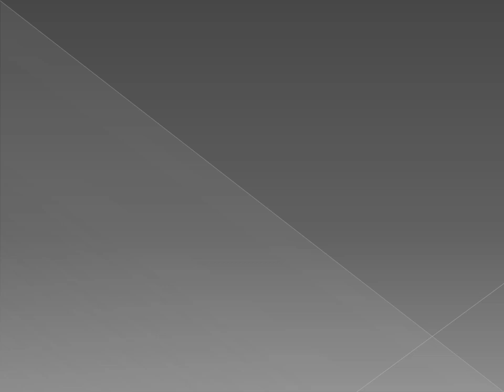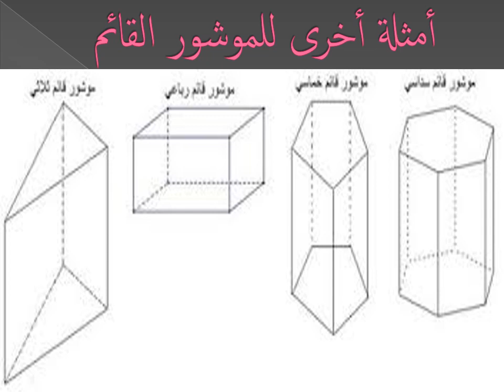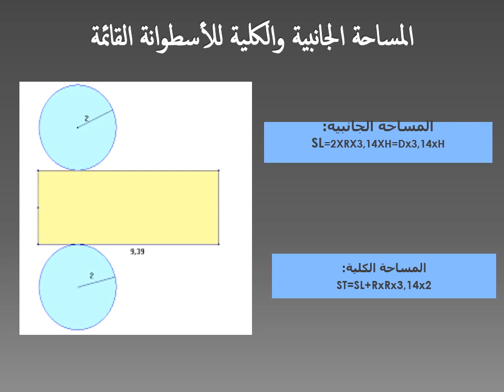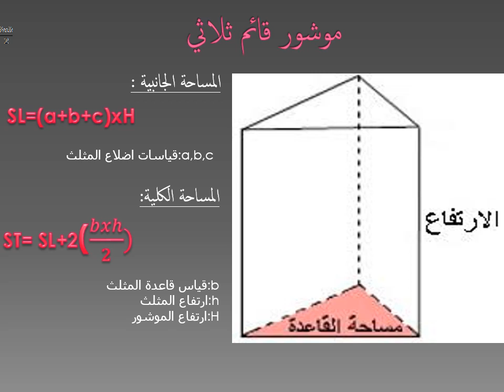الموشور القائم و الأسطوانة القائمة 1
المستوى السادس